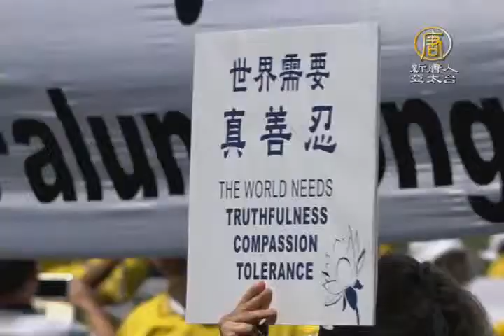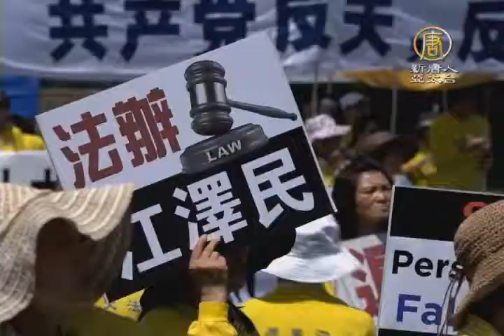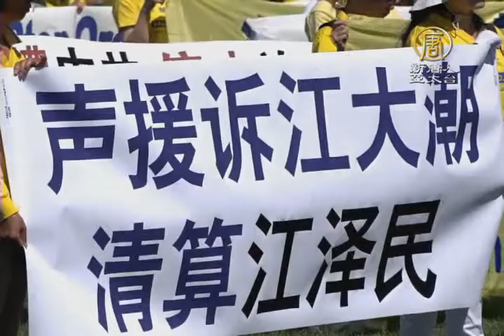【新唐人/NTD】法輪功華府反迫害 議員聲援法辦江澤民｜控告江澤民｜720十六周年｜江澤民｜七二零｜華府｜法輪功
1999年7月20日，中共江澤民集團在中國大陸發動了對法輪功群體的殘酷迫害；在7.20十六周年之際，上千名來自美國各地的部分法輪功學員，在首府華盛頓國會山舉行集會，呼籲解體中共、結束迫害、法辦迫害元凶江澤民。多位美國國會議員﹑政要﹑和非政府組織代表也到場聲援。